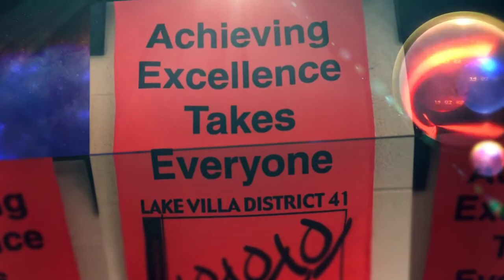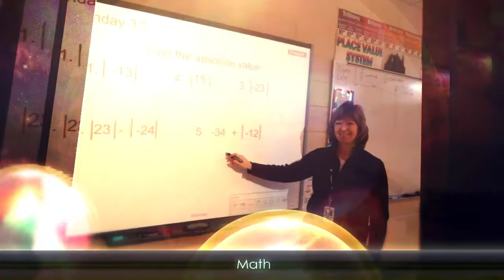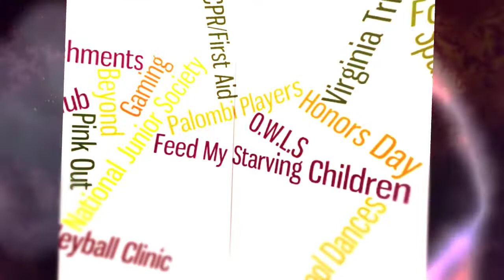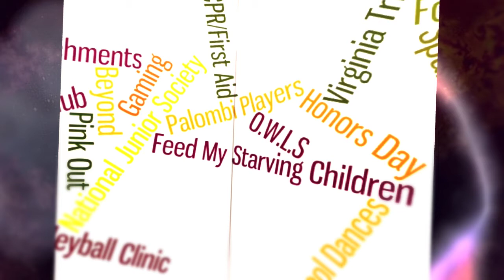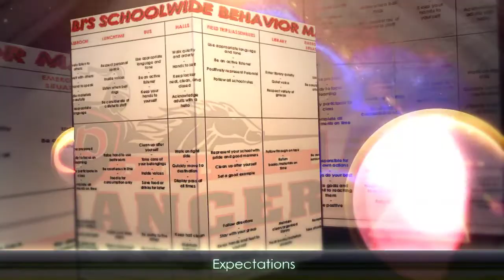Palombi At A Glance 720p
This video was created in 2018 to show future students a little about Palombi Middle School.